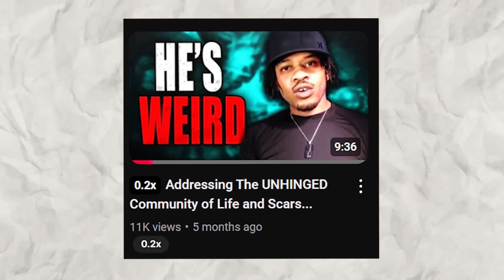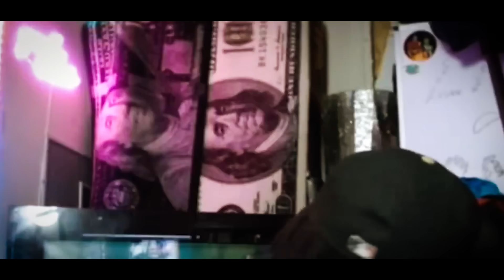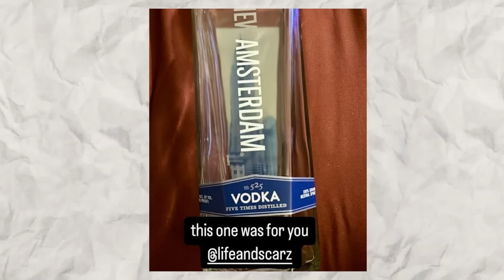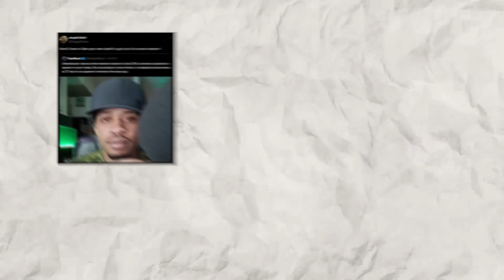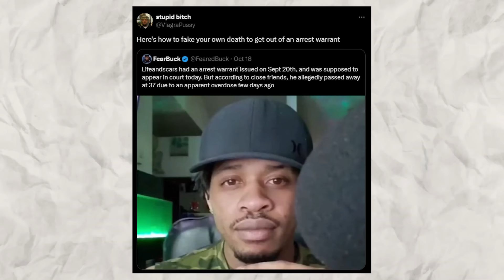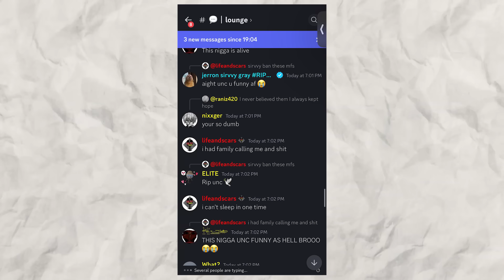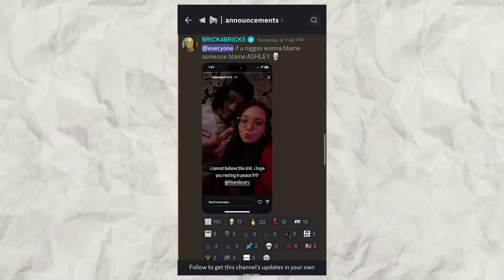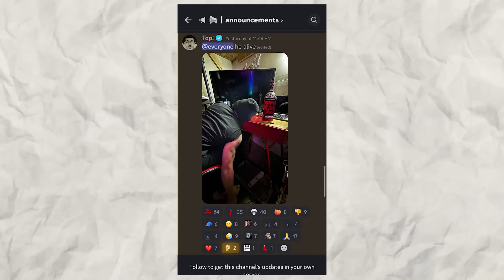TikToker May Have Faked His Death to Avoid Jail (Life and Scars)